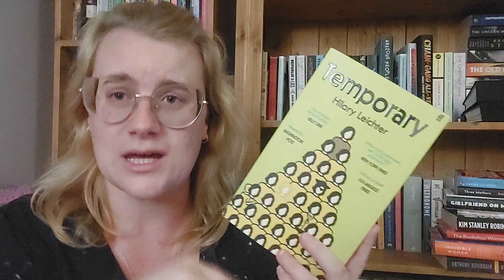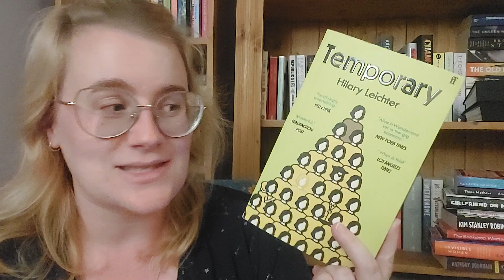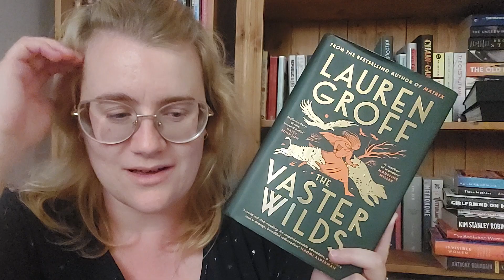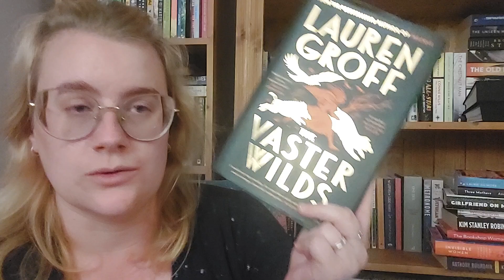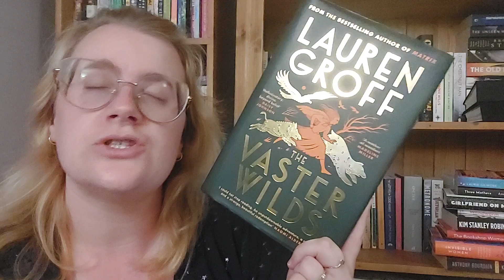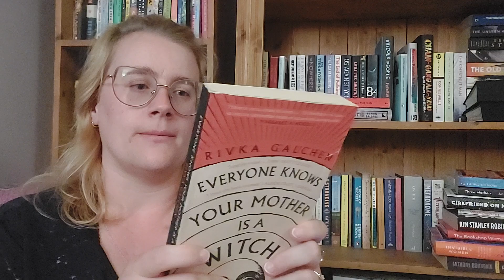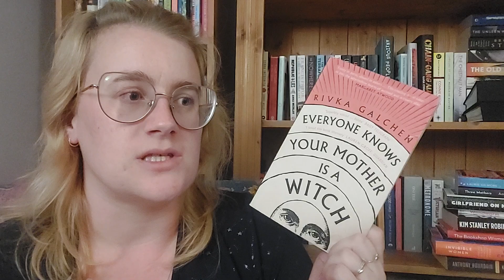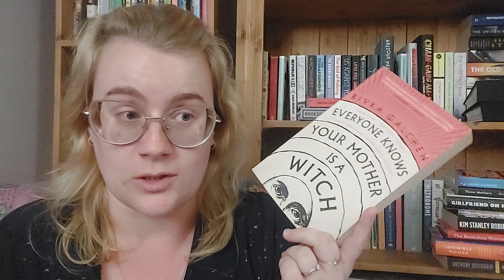Reviewing all the books I've read this year 📚 Part 1